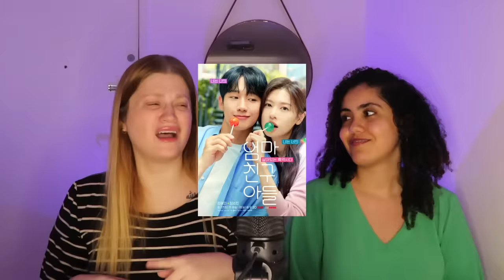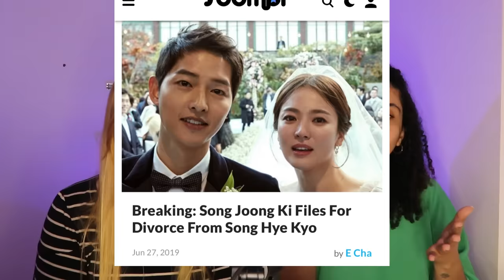COMO SONG JOONGKI *quase* DESTRUIU A SONG HYEKYO?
Hoje nós viemos trazer o prometido vídeo sobre o divorcio SONG SONG! Como o casal que eram os pais da dramaland se tornaram inimigos na imprensa? Venha entender a relação de song joongki e song hyekyo com a gente

Quem somos?